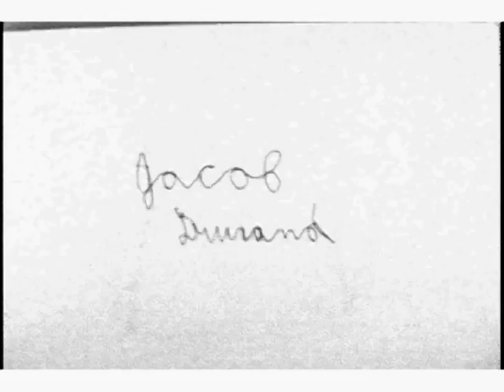The Bouncing Ball